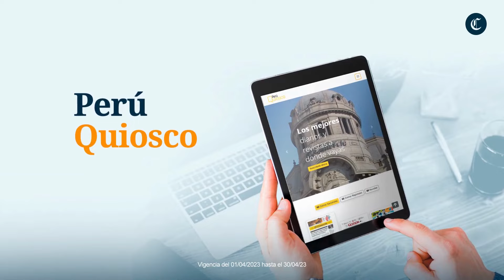Suscribirse a El Comercio es una experiencia completa.